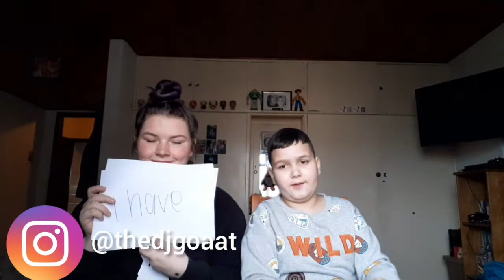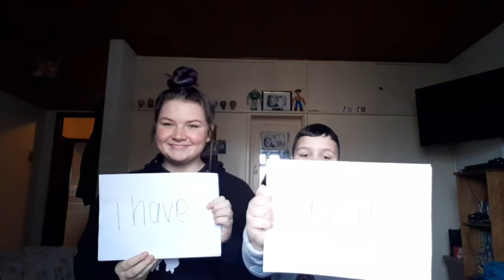NEVER HAVE I EVER CHALLENGE! w/ My Sister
Pintrest @Joshua Norton

Her Socials